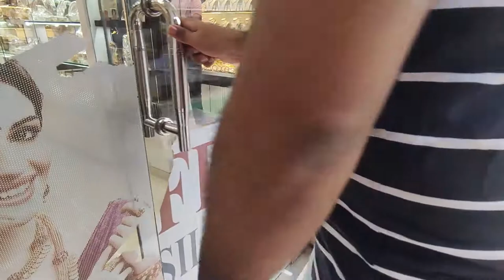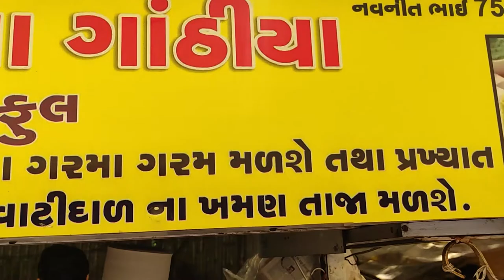Silver Shopping Vlog | Mira road